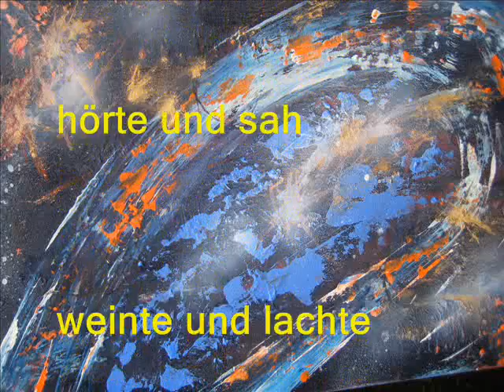Die Biographie eines jeden Menschen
Die Biographie eines jeden Menschen. The Biography of any a human being. Ein Lied in Deutsch. A Song in German.

 wurde gezeugt und geboren
spürte und schrie
trank und aß
schmeckte und roch
hörte und sah
weinte und lachte
spielte und lernte
sprach und dachte
schlief und wachte
schuf und zerstörte
glaubte und meinte
tat und machte
mußte und sollte
durfte und wollte
litt und genoß
gab und nahm
hatte und war